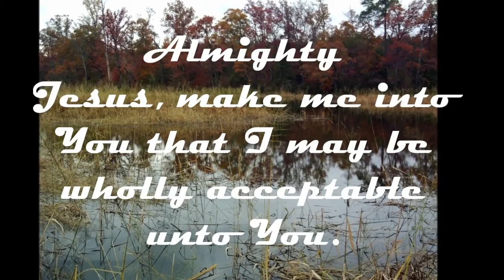Prayer for Friendship with Jesus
Jesus is our best of friends. He calls us friends because He has revealed to us what He is doing. May this humble prayer help in our striving to cling to Him in his merciful Friendship.